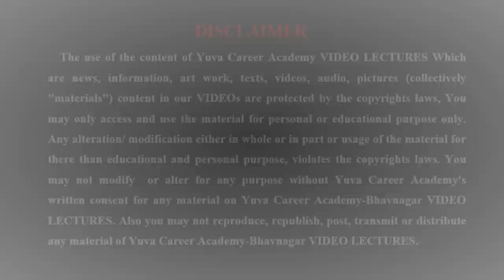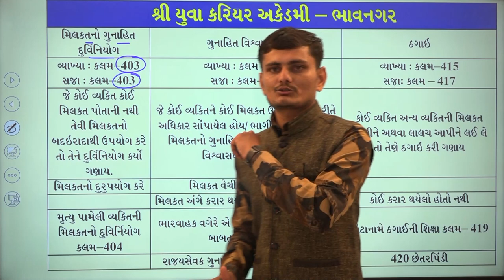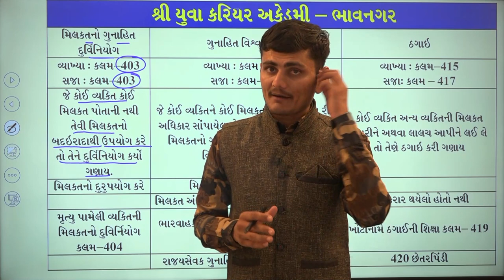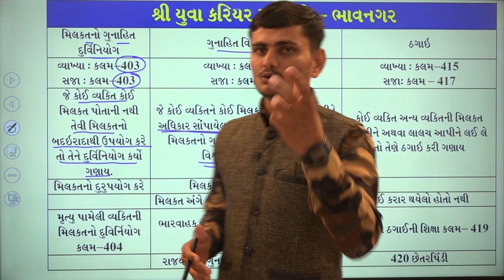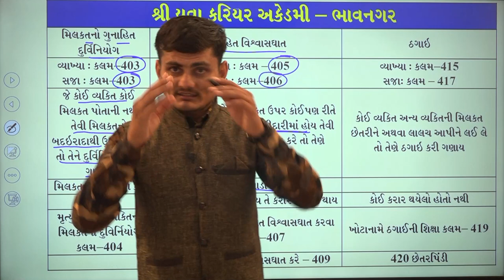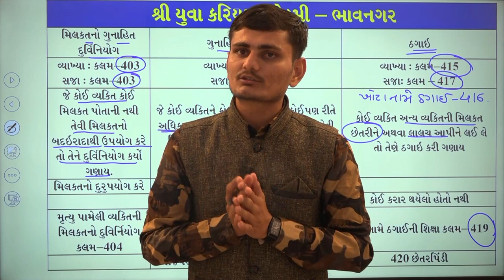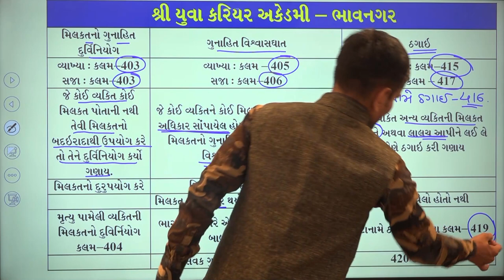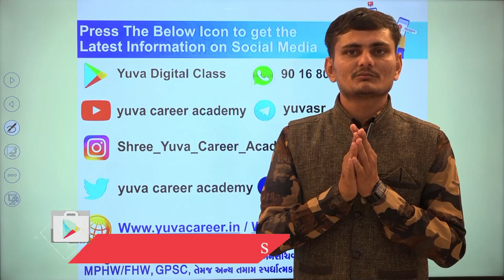KAYADO કડકડાટ કાયદો સીરીઝ 18 BY YUVA CAREER ACADEMY BHAVNAGAR 9016808018